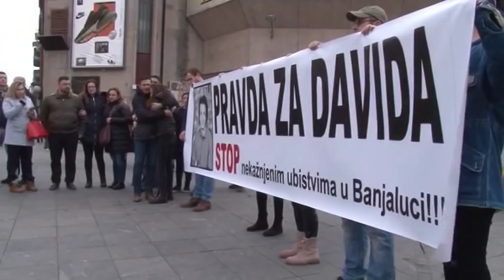Sahranjen David Dragičević 7 4 2018